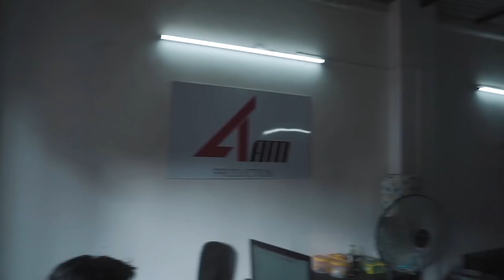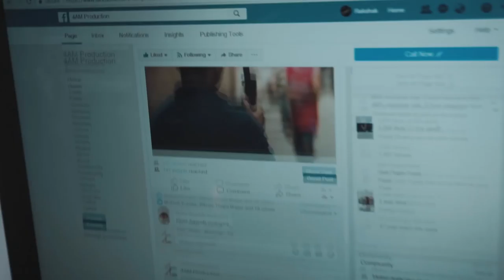Aang The Husky First Bath | Dog Tag Unboxing | New Vlog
Thank you for showering my channel with love and support lately.